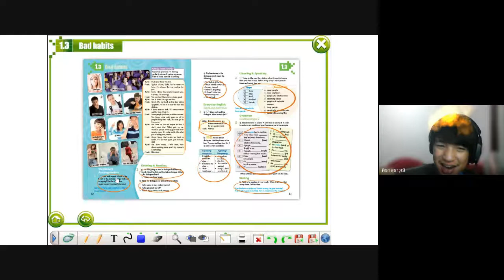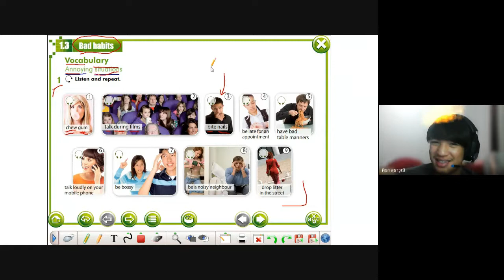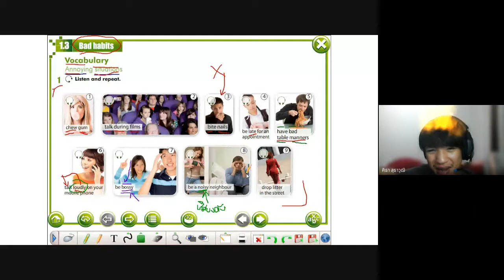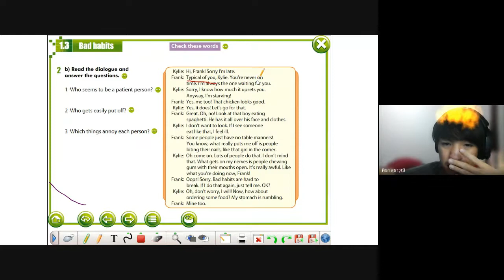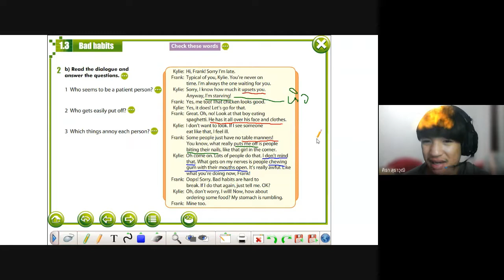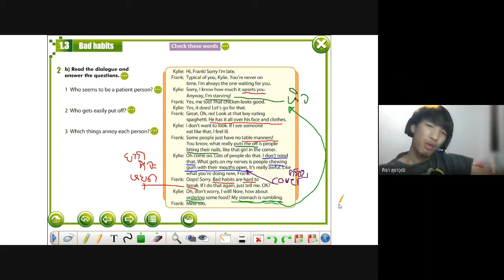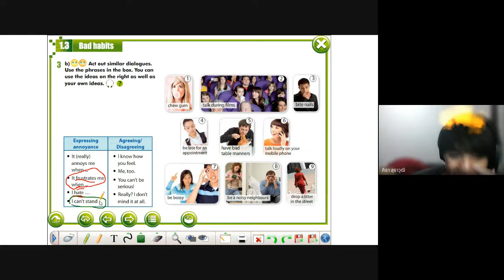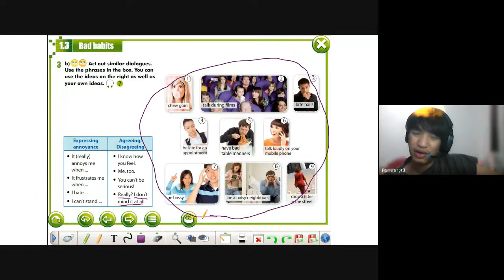20210607 ม.5/9 แบบฝึกหัด A1 ทบทวน Bad Habits and Annoying Situations